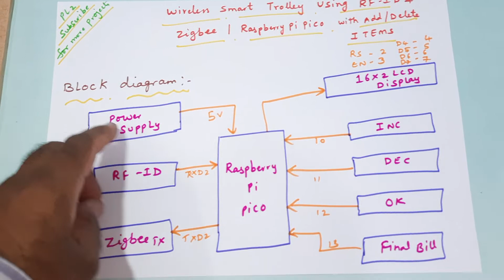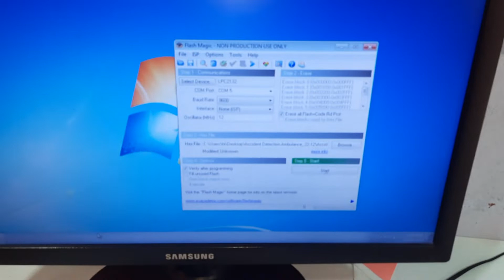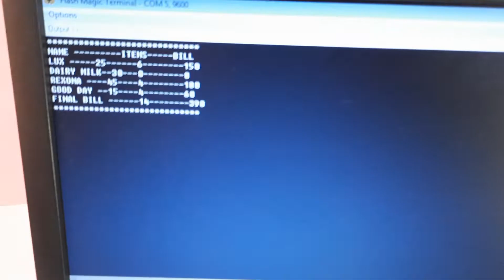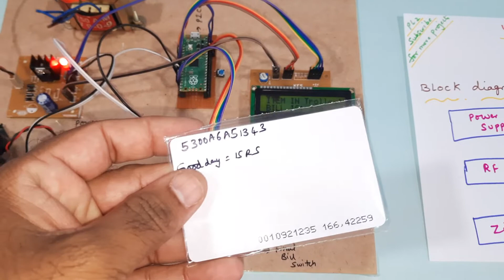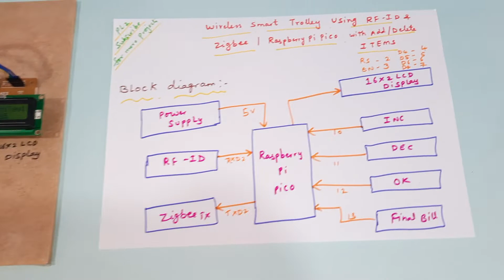Raspberry Pi Pico Based Smart Shopping Trolley with Automatic Billing System Through RFID and ZIGBEE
1. Project Abstract / Synopsis
2. Project Related Datasheets of Each Component
3. Project Sample Report / Documentation
4. Project Kit Circuit / Schematic Diagram
5. Project Kit Working Software Code
6. Project Related Software Compilers
7. Project Related Sample PPT’s
8. Project Kit Photos
9. Project Kit Working Video links

1. Smart Trolley System for Automated Billing using RFID and IoT,

2. IoT based Smart Shopping Cart using RFID and NodeMCU,

3. RFID Based Smart Trolley Using IOT,

4. SMART TROLLEY BILLING SYSTEM,

5. Smart Shopping Trolley Using RFID Based on IoT,

6. Iot Application Based Advanced Shopping Trolley,

7. SMART SHOPPING TROLLEY USING RFID,

8. Smart Shopping Trolley with Automated Billing using Arduino,

9. Iot-BasedSmart ShoppingCartUsingRadio Frequency Identification,

10. IOT Based Intelligent Trolley for Shopping Mall,

11. AUTOMATION OF SHOPPING CART USING RASPBERRY PI,

12. RFID Based Shop Billing Machine using Raspberry Pi – IRJET,

13. RFID and Raspberry Pi Based Attendance System - Circuit ,

14. IOT Based Intelligent Toll Gate System using Raspberry PI,

15. Wireless Smart Trolley for Shopping Malls using RFID and ZIGBEE,

16. Automated Smart Trolley with Smart Billing Using Arduino | RFID Based Smart Shopping Cart,

17. DIY Smart Auto Billing Shopping Trolley Using Arduino Automated Shopping Cart with Add/Delete ITEMS,

18. RFID Based Automated Smart Shopping Trolley Using Raspberry Pi,

19. Raspberry Pi RFID MFRC522 NFC Reader, Tags Scanner python code,

20. How to setup a Raspberry Pi RFID RC522 Chip,

21. Raspberry Pi Pico - Control the (I/O) World,

22. Watch it before buying Raspberry Pi Pico | Raspberry pi pico review,

23. Raspberry Pi Pico VGA video output using only resistors,

24. Intro to Raspberry Pi Pico and RP2040 - MicroPython Part 2: I2C Sensor | Digi-Key Electronics,

25. How to install micropython on Raspberry Pi Pico Getting started with Raspberry Pi Microcontroller,

26. What is PIO | Programmable I/O on Raspberry Pi Pico,

27. How to use a stepper motor on a Pi Pico,

28. Wireless Smart Trolley for Shopping Malls using RFID and ZIGBEE,

29. Raspberry Pi Pico Drone | PiWings Maiden Flight 2 with Android App | RP2040 Drone | STEM Education,

30. Raspberry Pi Zero W In Hindi : Unboxing – Review,

31. Raspberry Pi Pico using MicroPython - Tutorial -2: Button Inputs (Digital Inputs and Interrupts),

32. Raspberry Pi Pico Review,

33. Getting started with Raspberry Pi Pico – MicroPython,

34. Compact Robotics Board for Raspberry Pi Pico by Kitronik,

35. Raspberry Pi Pico, RP2040 and Adafruit family of boards,

36. How to read the temperature sensor on the Raspberry Pi Pico,

37. New Raspberry Pi PICO Beginners guide, - Some Experiments,

38. RASPBERRY PI PICO - Getting Started With MICROPYTHON,

39. Raspberry Pi Pico - Getting Started and programming in PyCharm,

40. Intro to Raspberry Pi Pico and RP2040 - C/C++ Part 1: VS Code and Blink | Digi-Key Electronics,